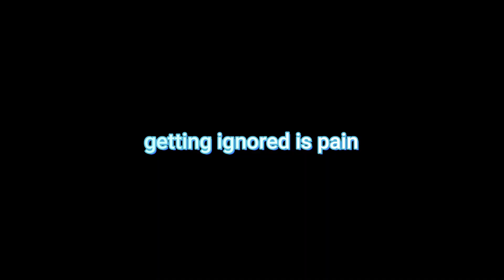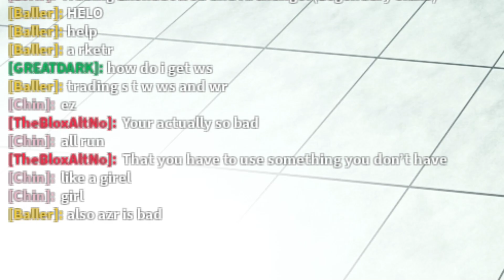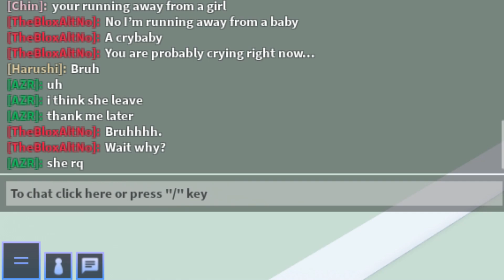[AUT] Umbra is not op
real

Buying one of these will support me a lot btw.